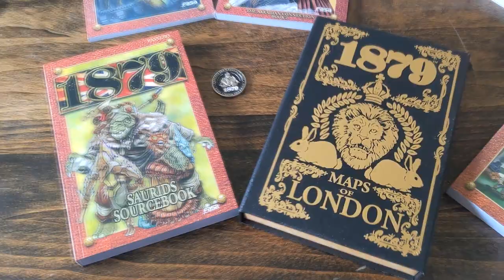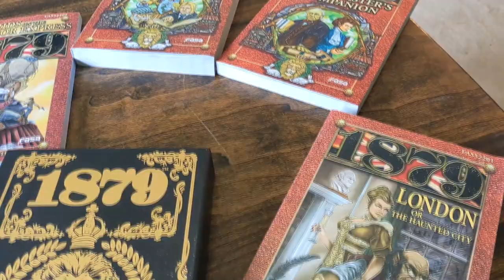1879: Exploration and Discovery Promotional Video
1879 is a steampunk/fantasy tabletop RPG setting and system by FASA Games. This video is to promote our latest products, Maps of London and the Saurids Sourcebook.

for additional information

England flag loop animation background 4K Stock Videos by Vecteezy